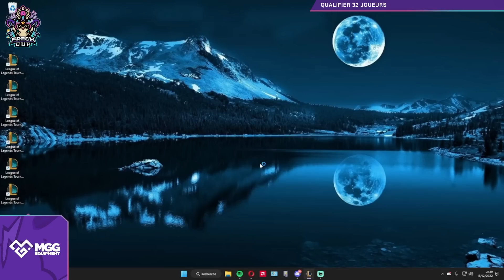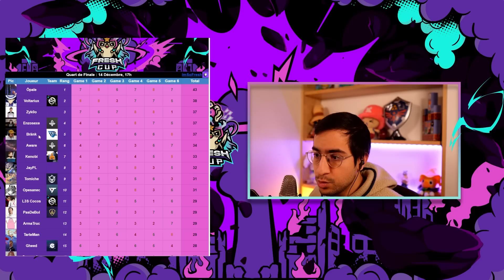LES DEMI-FINALISTES SONT LÀ ! - FRESH CUP #7 - Game 6 Quart de finale